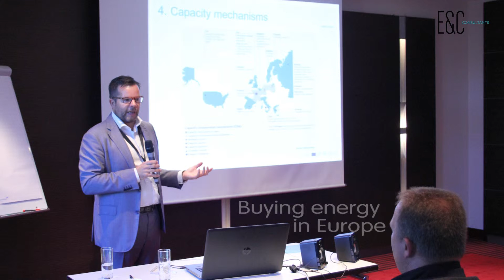Aftermovie Transatlantic Energy Conference - E&C Consultants